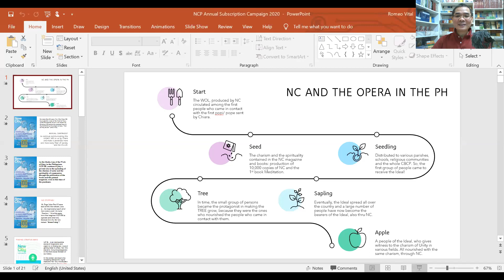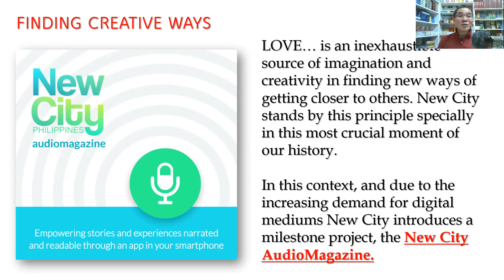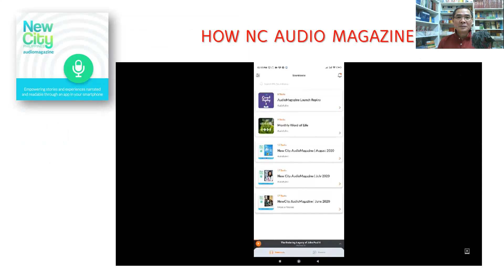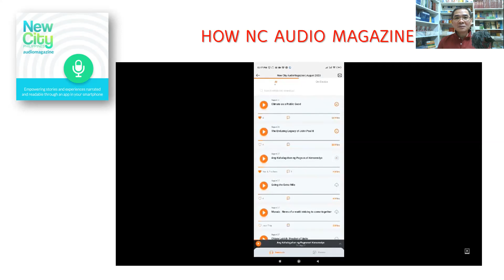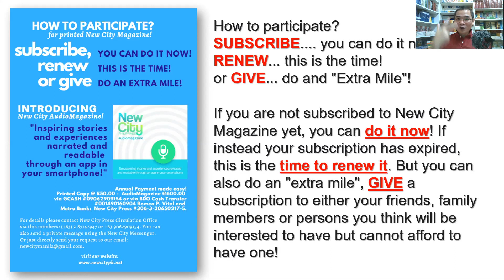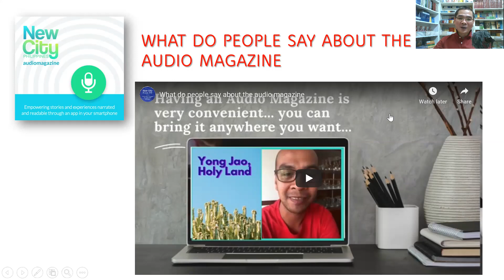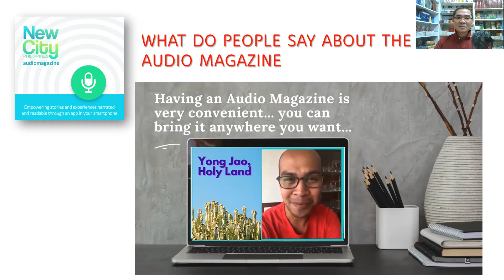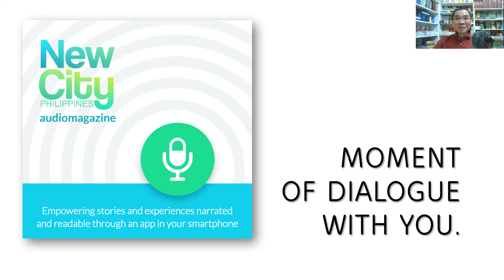New City Annual Subscription Campaign 2020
Kickstart of the New City Annual Subscription Campaign for this year 2020.
Here we will present the New City Audio Magazine.